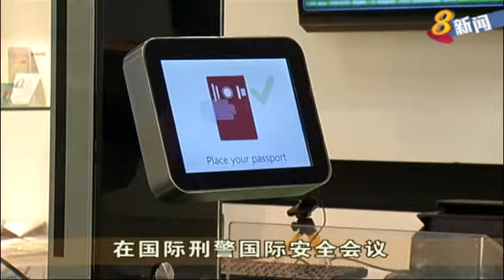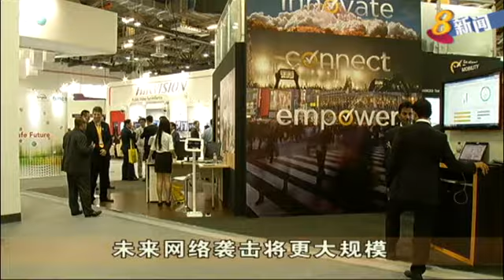易华仁：加强国际合作 共同应对黑客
在数码时代里，执法机构除了借助最新科技和器材，应对网络罪犯，国际间也必须加强合作与交流，才能有效遏制罪案发生。